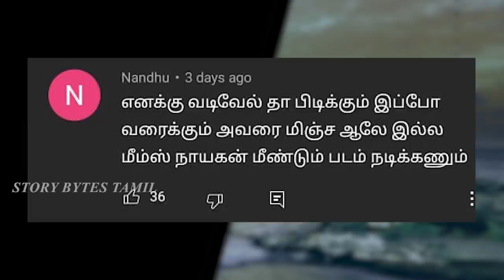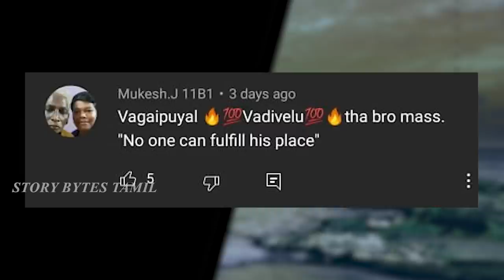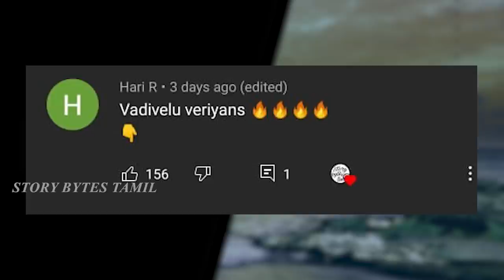Top 10 Smallest Dogs In The World Tamil | மிகவும் குட்டியான நாய்கள் | Story Bytes Tamil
In this video we have seen smallest dogs in the world Tamil. Story bytes tamil channel is popular to know about foods. Story bytes tamil channel is popular to know about animals. Interesting video. Watch and enjoy. For more minutes mystery videos and tamil galatta news in our regional language subscribe and support.story bytes tamil is here to educate info bytes videos in tamil.so don’t forget to like.
1) Pomeranian boo dog cutest dog in the world tamil
2) French bulldog
3) Dachshund amazing dog breed
4) Toy poodle best pet
5) Italian greyhound tamil
6) Brussels griffon
7) Pekingese
8) Russian toy terrier tamil
9) Havanese
10) Papillion tamil